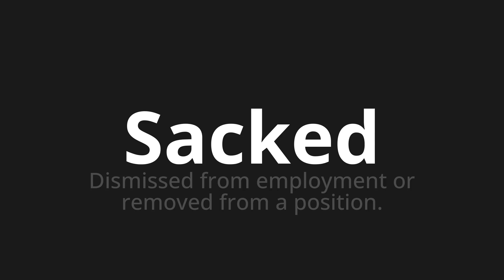How to pronounce Sacked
Master the Pronunciation of 'Sacked' - which means : Dismissed from employment or removed from a position. 📝 with @PPrononciation 🎓🗣️ - [Your Guide to English]

Learn to pronounce 'Sacked' perfectly in English with our easy and engaging tutorial by @PPrononciation! 📖📽️ In this comprehensive video, we provide you with native speaker examples 🗣️👂 and phonetic breakdowns 🎵 to ensure you get the pronunciation just right.

How to say Sacked in English